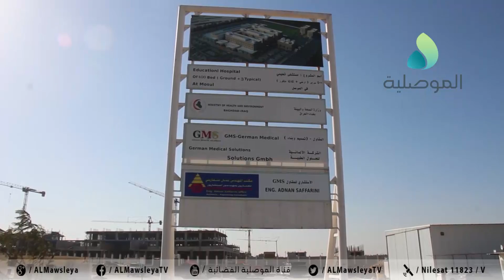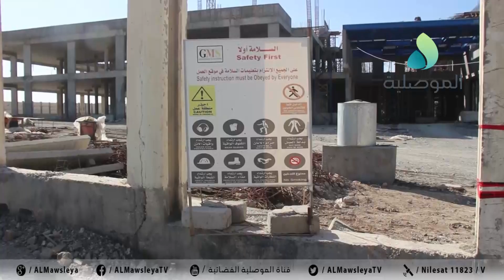مدير مشروع المستشفى الالماني بالموصل: توقف الاعمال منذ ظهر اليوم اثر العثور على مقذوف غير منفلق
مدير مشروع المستشفى الالماني بالموصل: توقف الاعمال بالمشروع منذ ظهر اليوم اثر العثور على مقذوف غير منفلق ونسبة الانجاز بلغت 23%